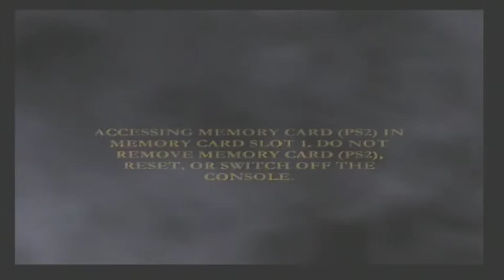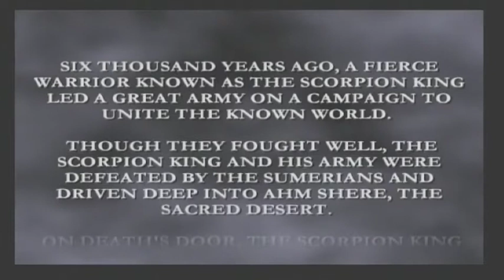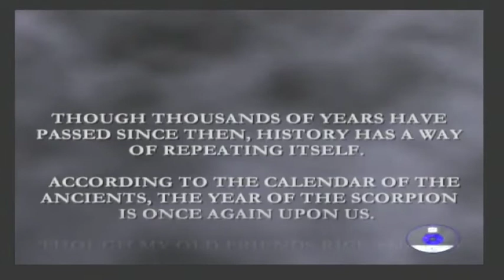Let's Play The Mummy Returns PS2 Feat Spida37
Some random tomb raiding here with the 'stars' of the mummy films as myself and Spida try to learn how to jump, fight and grab some random treasure. I can see why this game didn't take off...